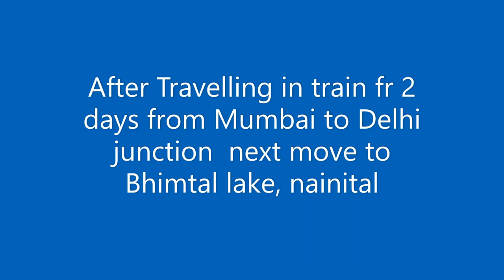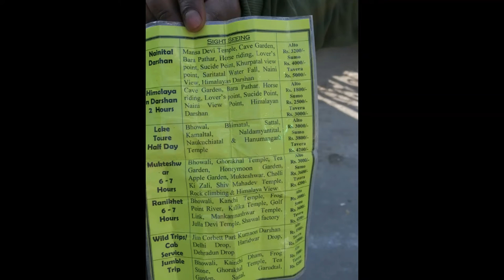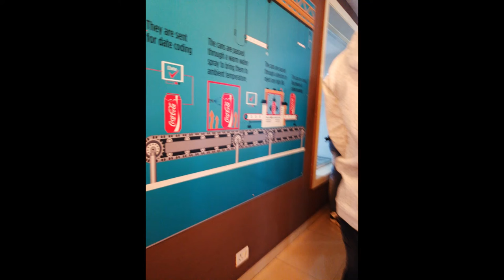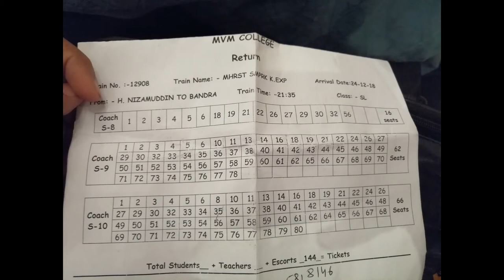Industrial Visit to Nainital|Dhruv Purandare | nainitaliv | @ Mvm college @M.v.mandali college.